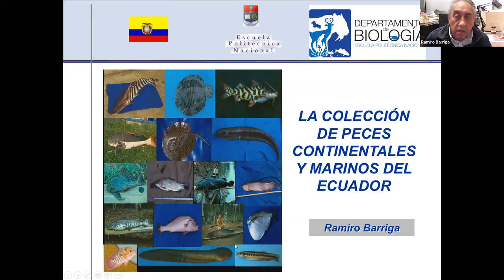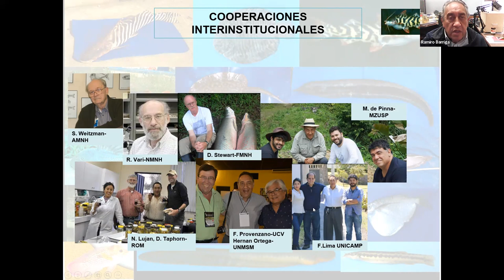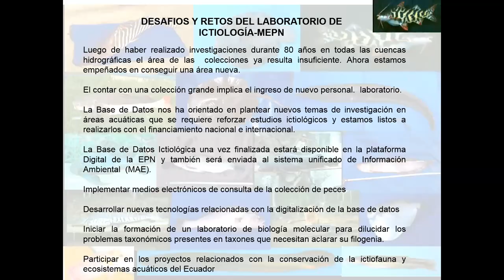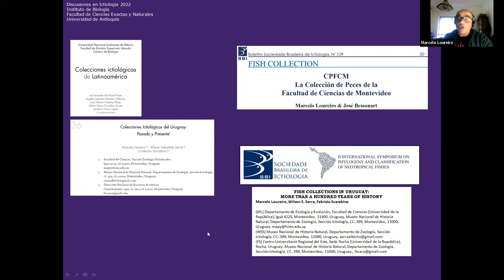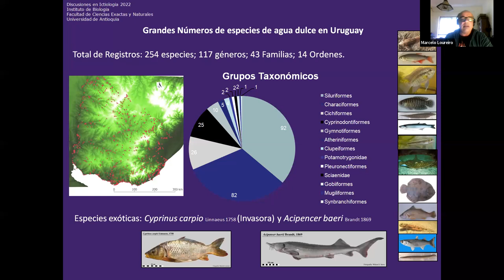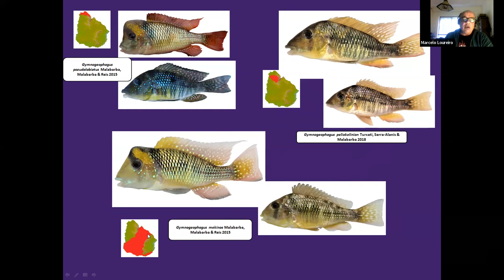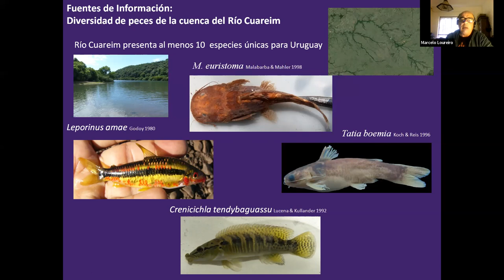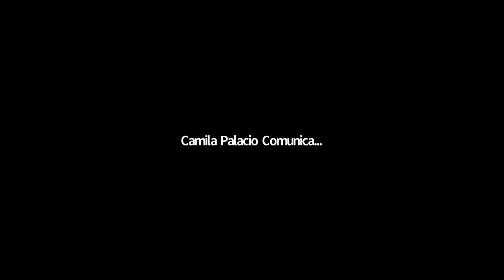en ictiología Colecciones Biológicas de Peces_ M Gustavo Orcés V Ecuador y MNHN Uruguay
Sesión del ciclo Discusiones en Ictiología sobre Colecciones Biológicas de Peces.
En esta ocasión hablamos de la colección de peces del Museo de Historia Natural "Gustavo Orcés V.", Instituto de Ciencias Biológicas, Escuela Politécnica Nacional Ecuador, a cargo de Ramiro Barriga Salazar, y luego de la colección del Museo Nacional de Historia Natural de Uruguay, a cargo de Marcelo Loureiro.

Universidad de Antioquia, Asociación Colombiana de Ictiólogos - ACICTIOS